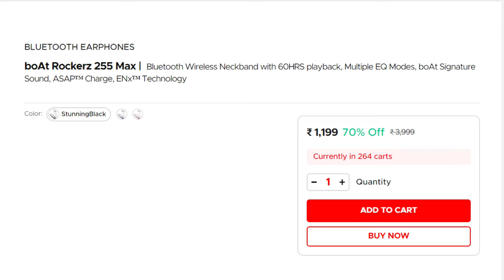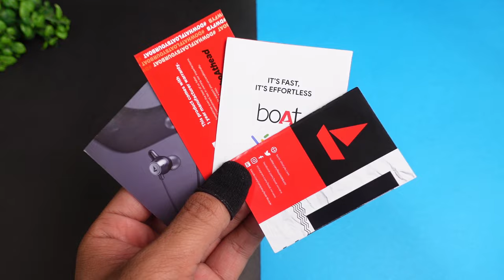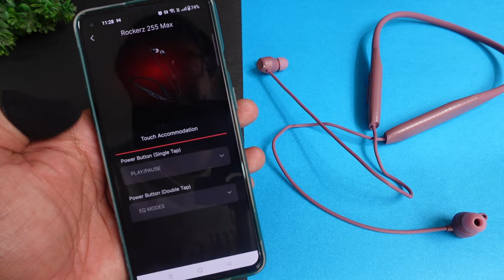boAt Rockerz 255 Max Neckband with Magnetic On/Off Feature & Application Support ⚡⚡ Heavy Testing 🔥🔥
boAt Rockerz 255 Max Neckband with Magnetic On/Off Feature & Application Support ⚡⚡ Best Neckband Under 1500 ⚡⚡

CONTENT

00:00 - Intro
01:06 - UNBOXING
01:35 - Product Overview
03:05 - Application Overview
03:55 - Button Controls
04:55 - Gaming Test
05:31 - Specifications
06:18 - Calling Test
08:26 - Music & Bass Experience
09:21 - Product Ratings & Verdict

This Video is all about "boAt Rockerz 255 Max Neckband with Magnetic On/Off Feature & Application Support ⚡⚡ Best Neckband Under 1500 ⚡⚡"